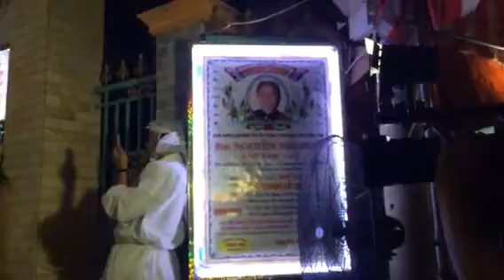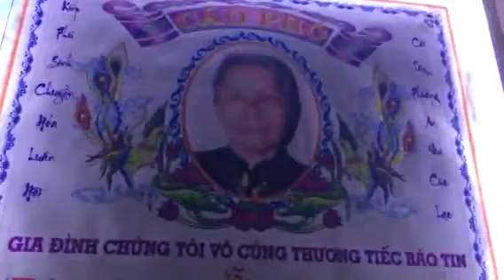Lễ Tang Bà Nguyễn Thị Đum (trại hòm Tân An) P2